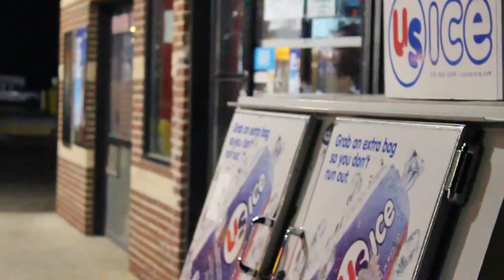41beast -Right 2 Kill (Music Video)